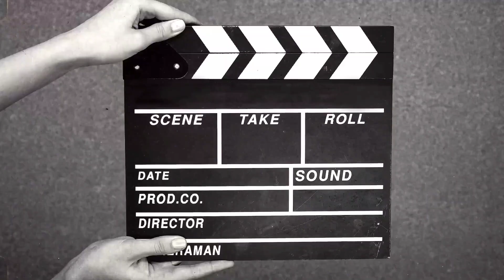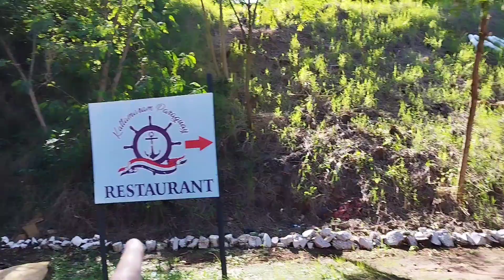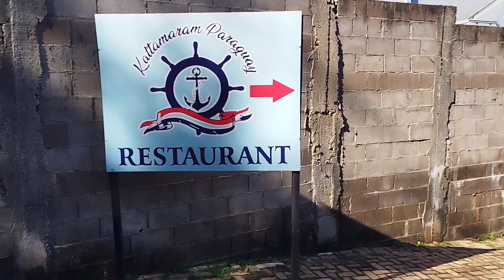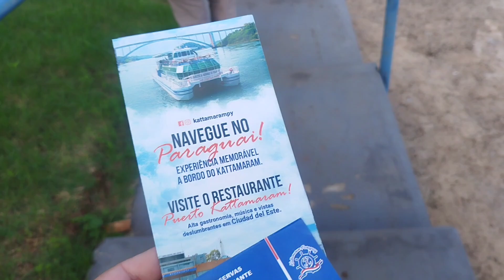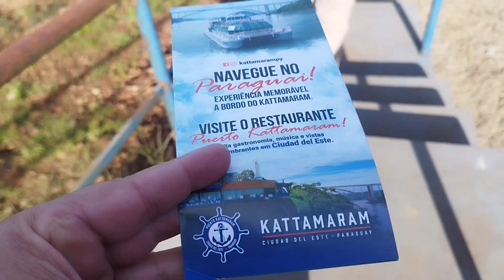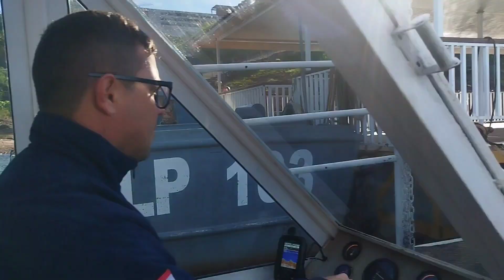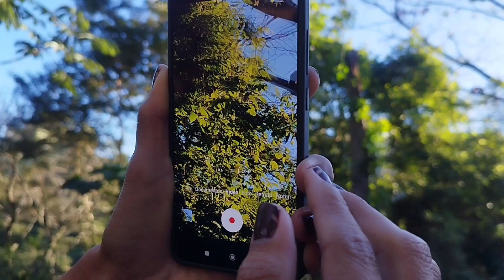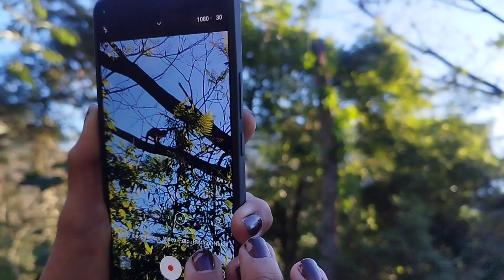Puerto Kattamaram melhor Restaurante com visão panorâmica do Paraguai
Músico: Rook1e
TERÇA A DOMINGO
Almoço no Restaurante Puerto Kattamaram.
Até o passeio de Barco Atlântico.
Saídas às 13h e às 14h.
VALOR DO ALMOÇO POR PESSOA

Em guaranis: G$100.000   ( Data do nosso passeio maio de 2024 ) pode pagar em reais.  R$70 por pessoa

Meia tarifa (7 a 11 anos): G$50.000

 APÓS COMPRAR NO SITE, VOCÊ DEVE CONFIRMAR A RESERVA

 ITENS INCLUÍDOS NA TARIFA

Almoço servido no restaurante.

Passeio no navio do Atlântico.